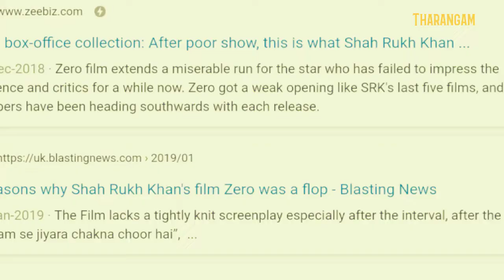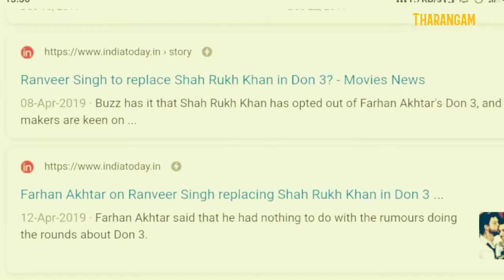ഷാരൂഖ് ഖാന്റെ കരിയർ അവസാനിച്ചോ ? | Is Shah Rukh Khan's career over? | King Khan |Filmy Talk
Is indias biggest superstars career got over , analysing shahrukhans last released movies